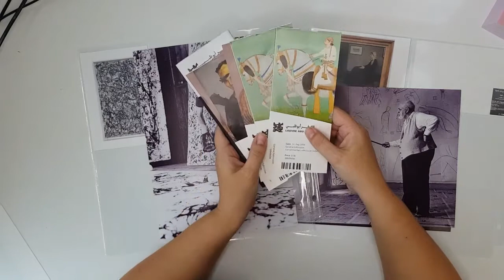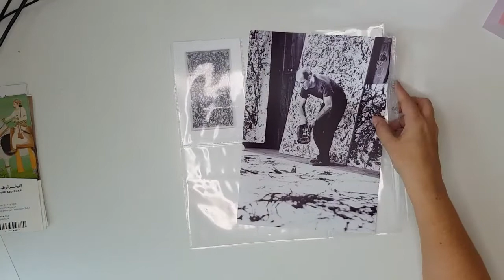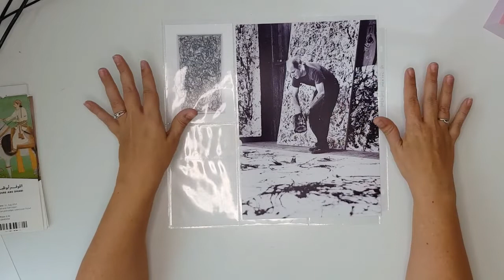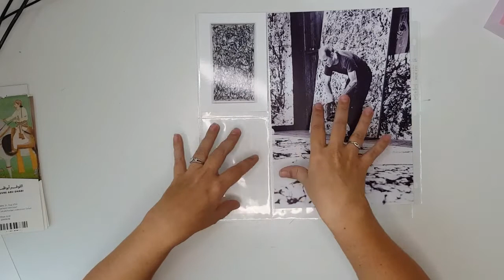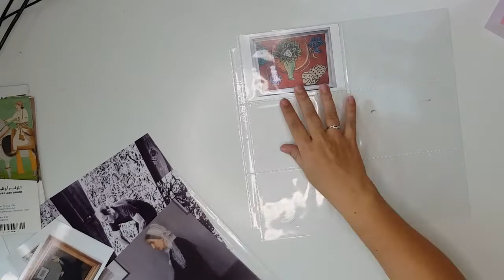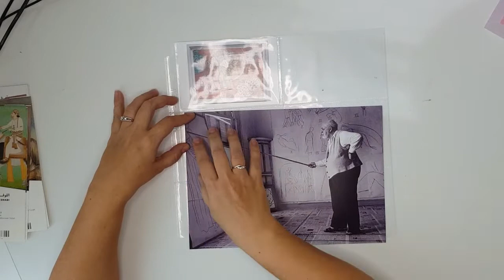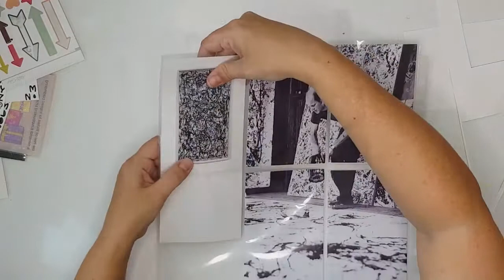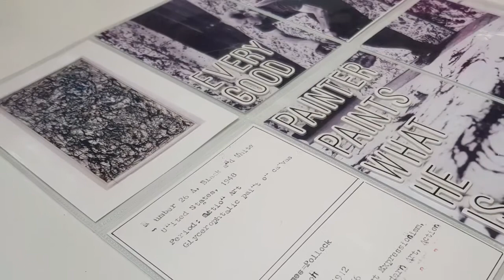Scrapbook process video no. 47 / A day at the Lourve in Abu Dhabi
Hi! I'm back with a different type of layout to what I usually make. I am documenting our day at the Louvre in Abu Dhabi.